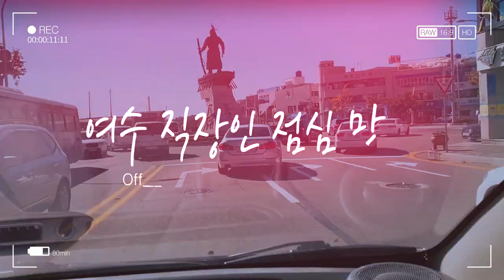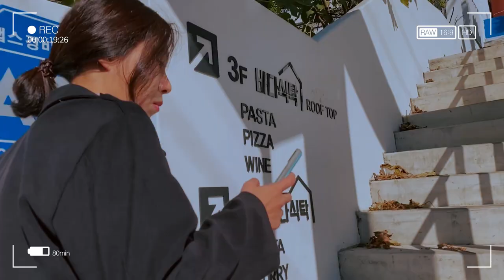여수맛집vlog] 여수 갓김치볶음밥과 크림파스타 맛집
여수의 직장인들은 점심 먹으러 어디를 갈까요?
느끼한 게 땡기는 날!
경치 좋은 곳에서 먹는 크림파스타와 갓김치볶음밥
맛있는 커피~
맛집 구경해봐요~^^